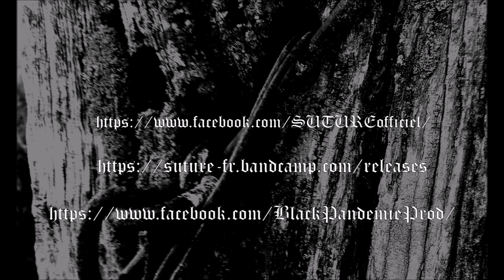S.U.T.U.R.E. - Slaughterhouse | Official Track Premiere (2018)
S.U.T.U.R.E (Crust / Black Metal, France, Metz)

Founded in September 2016 by Raw Finbulwinter and Dhar (NEVROSE), S. U. T. U. R. E. releases in March 2017 its first EP "Sacrificed Universe. Torment Unleashed. Raise Extinction.", in digital version only. Then joined by H. KA (KARNE, FROZEN STORM) on drums, the band started working on an album (planned for 2019) and re-recorded a real drum set to release the EP on CD at Black Pandemie Prod's in March 2018, with a master and an artwork reworked for the occasion.

Line up:
Raw Finbulwinter – bass, vocals
Dhar – guitars
H.KA - drums